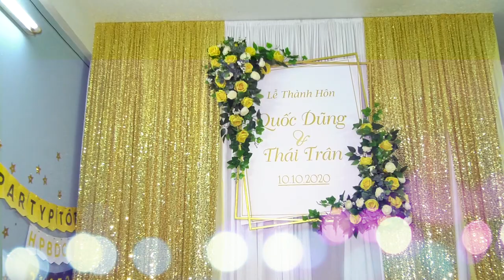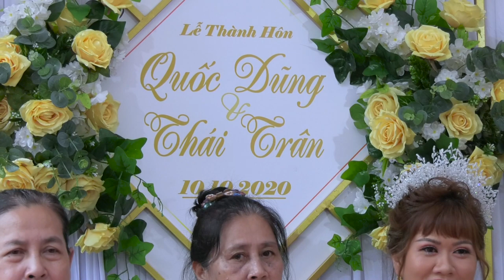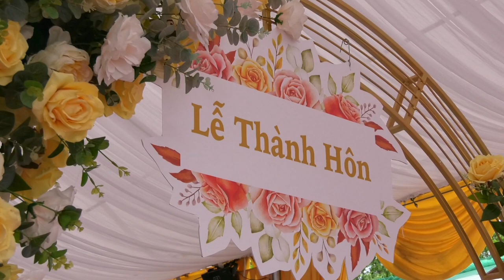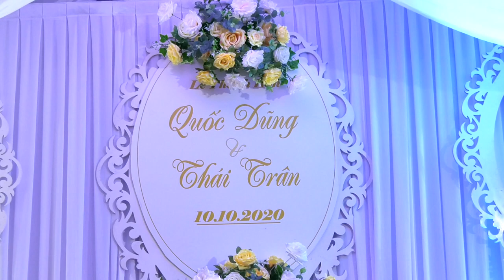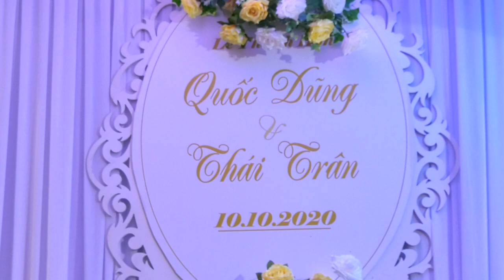Wedding Trân & Dũng 2020